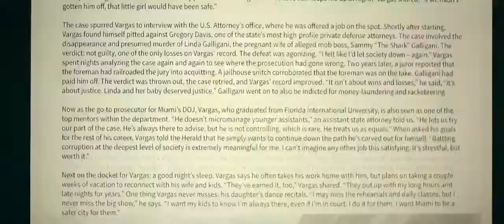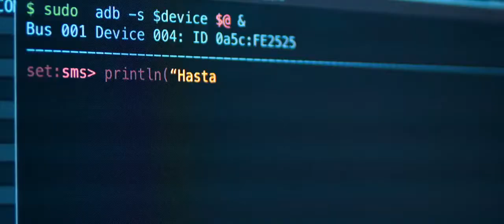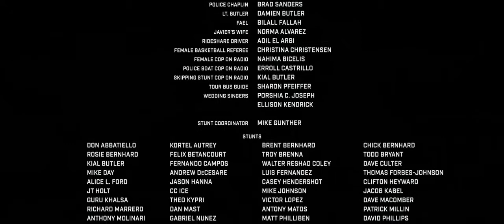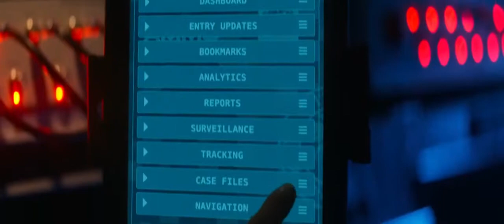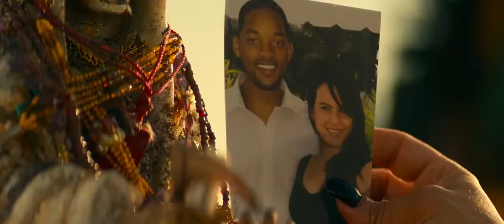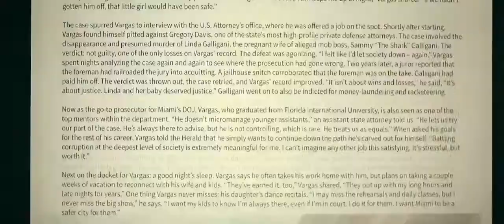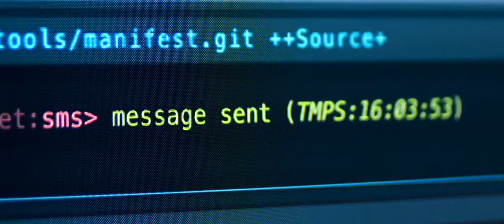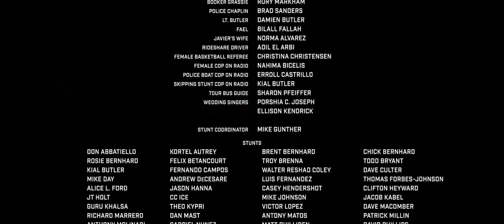Action Movie 2020//BUGGER//Best HollyWood